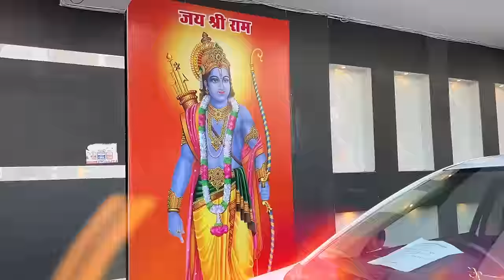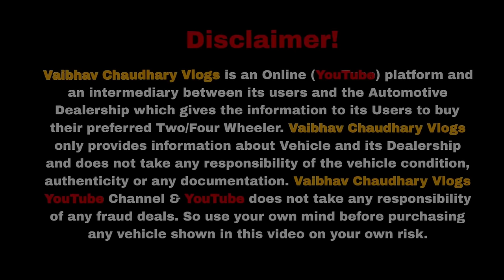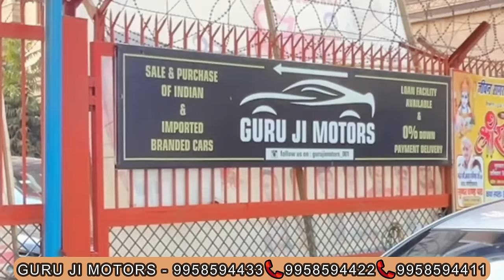Biggest Used Car Sale At GURUJI MOTORS🔥| Cheapest Secondhand Cars | Old Cars Delhi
Dealership - GURU JI MOTORS
Address - B-3/61-62, ground floor, sector-17, rohini, delhi-110089, oppt. True value showroom